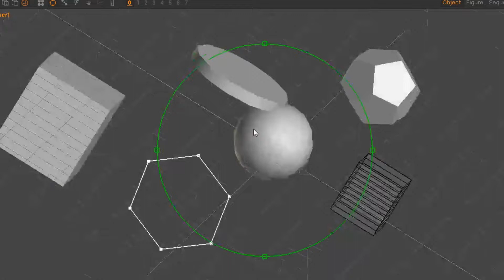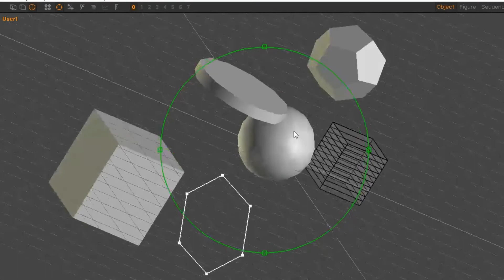Free 3D Software Anim in tamil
In this vides show you how to download and install free 3D Software Anim in tamil

More Tutorial